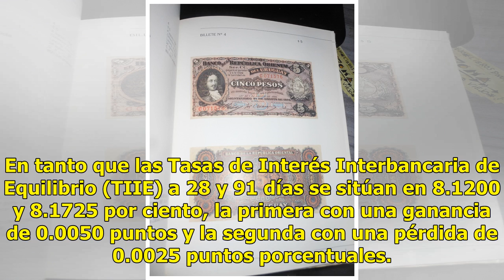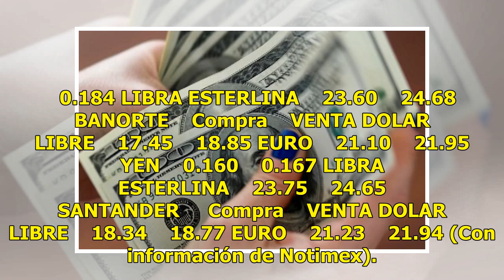El dólar libre se vende esta mañana en 18.96 pesos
CIUDAD DE MÉXICO. Este lunes, el dólar libre inicia la semana con un descenso de 12 centavos en comparación con el cierre del viernes, al venderse en 18.96 pesos, y se adquiere en un precio mínimo de 17.45 pesos en sucursales bancarias de la capital mexicana. De acuerdo con Banco BASE la moneda mexi...